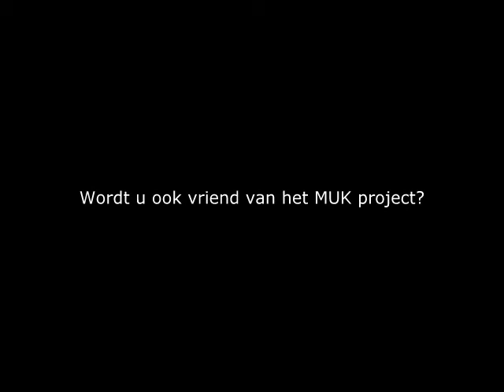Medicijnen Uit de Kas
In 2008 sprak de directeur generaal dr. Margaret Chan van de Wereld Gezondheidsorganisatie deze woorden: "The time is right to view traditional medicine (TM) as a precious resource. It needs to be respected and suported as a valuable source of leads for therapeutig advances and the discovery of new classes of drugs".
Inmiddels is het 2012 en hier is nog niet veel mee gebeurd. We zitten inmiddels met een gezondheidzorg die steeds duurder wordt, waardoor steeds meer mensen hun verzekering niet meer kunnen betalen. Onze 'verzorgingsstaat' is aan het afbrokkelen en wordt langzamerhand steeds ontoegankelijker. Dat kan en mag niet gebeuren. Er zijn andere manieren en andere wegen om voor elkaar te blijven zorgen. Dat deden de mensen duizenden jaren geleden en dat doen ze nu nog steeds. Ik doel nu op de mensen die van oudsher traditionele geneeswijzen gebruiken. Het is de hoogste tijd om deze oude kennis en kunde eens nader onder de loep te nemen. Daar is dit project voor. Medicijnen uit de kas gaat over kruiden die medicinale eigenschappen hebben en die dus ingezet kunnen worden voor de behandeling van diverse ziektebeelden. Zo zijn er in de ayurveda kruidenpreparaten die zeer goede resultaten geven bij de behandeling van chronische ziekten zoals diabetes mellitus type 2 en mentale ziekten zoals parkinson en alzheimer. Het is de hoogste tijd om deze kruiden te gaan kweken, onderzoek te doen en dan op de markt te zetten. Betaalbaar, toegankelijk en duurzaam.
Wanneer u vind dat dit een project is dat gesteund moet worden wordt dan Vriend van het MUK project.